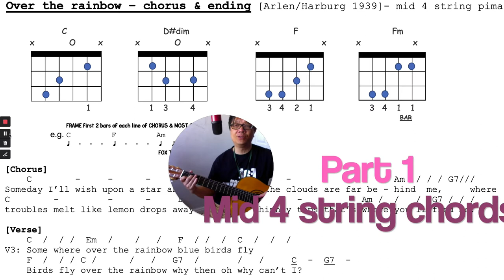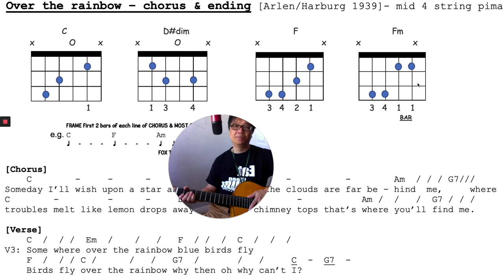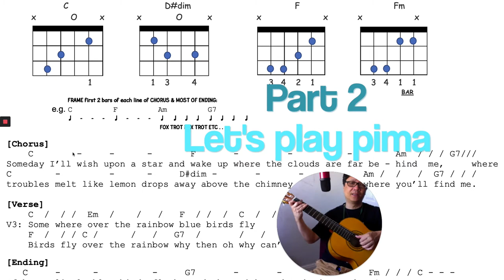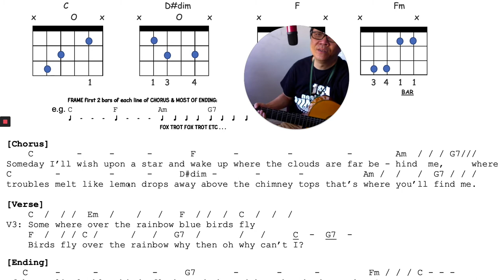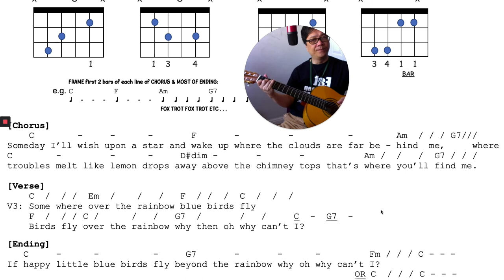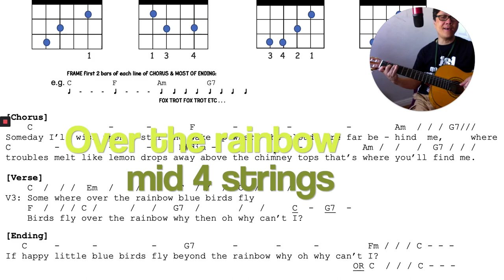How to play guitar: Over the rainbow - finger style pima on "mid 4 string chords"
This is a more advanced version compare to the previous versions posted a month ago. You will find it a natural progression if you have mastered the previous versions.

The chords used are "mid 4 string chords".  These fit perfectly with pima fingering:
p = thumb (pulga in Spanish)
i = index
m = middle
a = annular
fingers.

And "arpeggio" (broken chord) means "play like a harp". Here, it means playing the four string chords with fingers p i m a, one string at a time.

May this clip shares HOPE of the Rainbow!